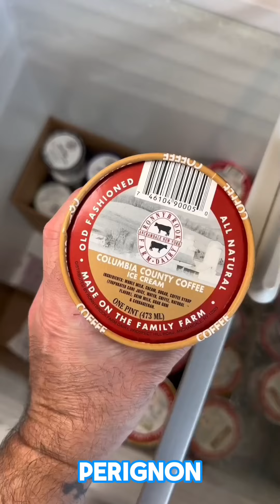If you love dairy, the country side and cows (I love cows), then you owe it to yourself to visit the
If you love dairy, the country side and cows (I love cows), then you owe it to yourself to visit the Ronny Brook Farm Dairy in Pine Plains, NY. It's only 90 miles outside of NYC, is a beautiful farm and so many tasty dairy products to try. Bring a cooler with ice and this shopping list! Happy EspressoFriday!